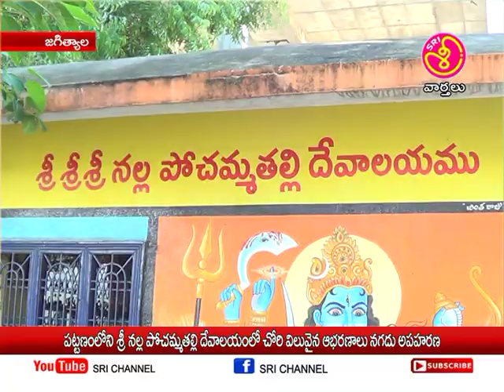శ్రీ ఛానల్ న్యూస్ || Sri Channel News || Today News